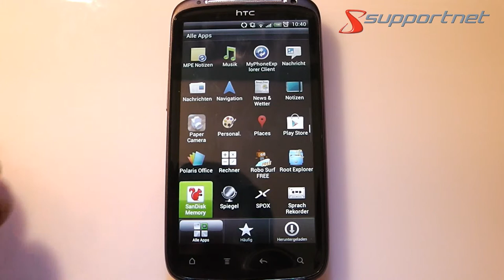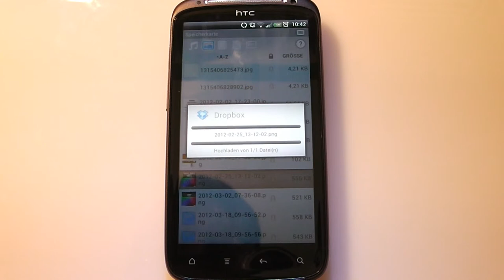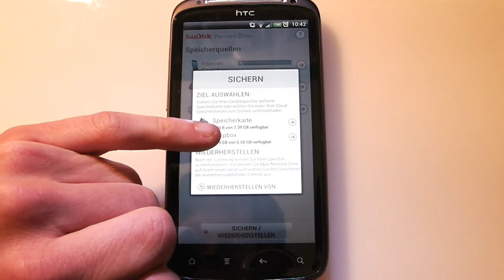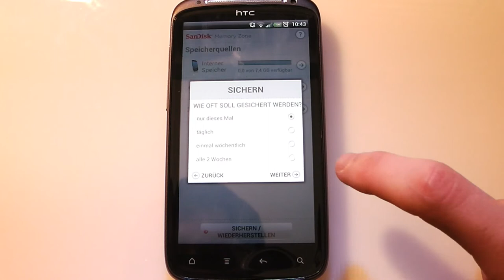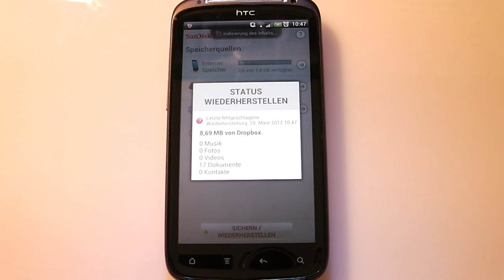Android Smartphone sichern mit SanDisk Memory Zone App und Dropbox. Supportnet Tipp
In diesem Supportnet Tipp erfahren Sie, wie Sie Ihr Android Smartphone mit der SanDisk Memory Zone App und Dropbox sichern können.

Das Smartphone ist für viele Nutzer ein Wegbegleiter, auf dem teilweise auch viele wichtige Daten liegen, welche man nicht verlieren möchte. Um einen möglichen Datenverlust verschmerzen zu können, sollte man häufig Backups machen. Wie das geht, zeigen wir Ihnen in diesem Artikel.